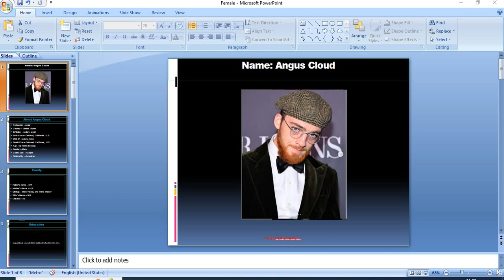Biography of Angus Cloud: Birthday, Age, Family, Education, Career, Love Affair and many more.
Angus Cloud was an American actor.